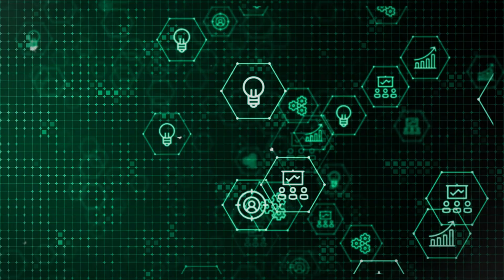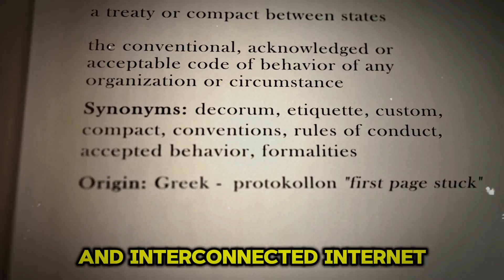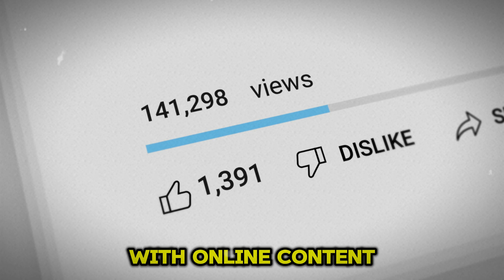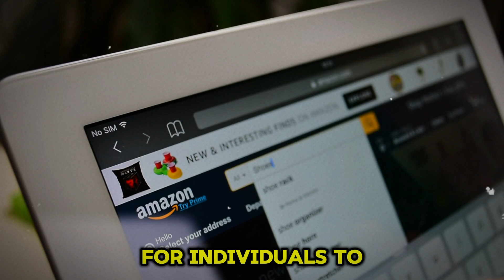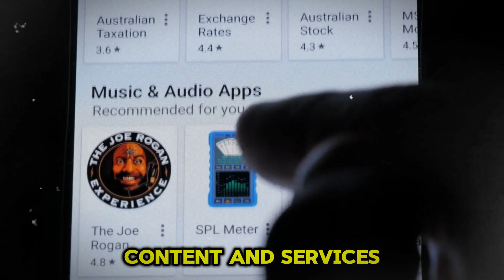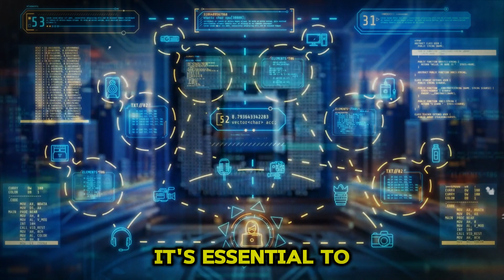How the INTERNET Changed EVERYTHING | A Deep Dive 💻🛜👍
View my full channel below 👍

The internet, something we use every day, began as a top-secret military experiment. In just a few decades, it transformed from a classified project into the lifeblood of modern society. This documentary unravels the untold story of the internet's evolution-from ARPANET to today's digital universe-highlighting key breakthroughs and innovations that reshaped communication, commerce, and culture.

We'll explore pivotal moments like the birth of TCP/IP and how figures like Leonard Kleinrock revolutionized data transmission. Join us as we delve into this fascinating journey and ponder what's next for our ever-evolving digital landscape.